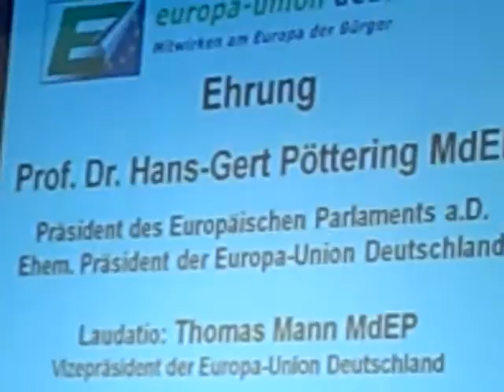Hans-Gert Pöttering erhält die höchste Auszeichnung der Europa-Union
Der ehemalige Präsident des Europa-Parlaments, Hans-Gert Pöttering, erhält die höchste Auszeichnung der Europa-Union Deutschland EUD, die Europa-Medaille in Gold mit Stern, beim 55. Bundeskongress der EUD in Gerlingen, am 05. Dezember 2009